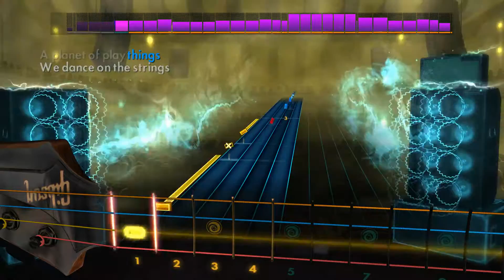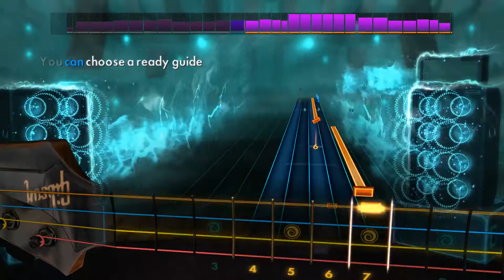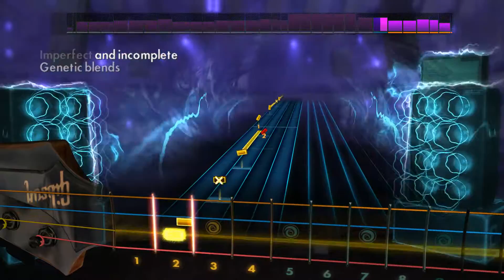Freewill - Rush - Rocksmith 2014 - Bass - DLC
Rush Song Pack II

Play "Working Man", "La Villa Strangiato", “Freewill”, “Fly by Night” and "Closer to the Heart" by Rush on any electric guitar or bass. Each song includes a new authentic tone.